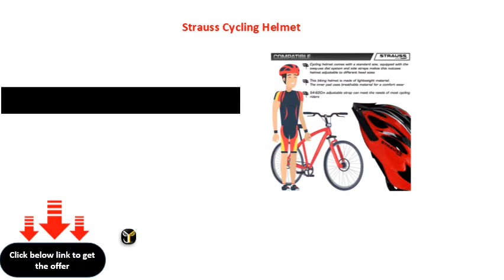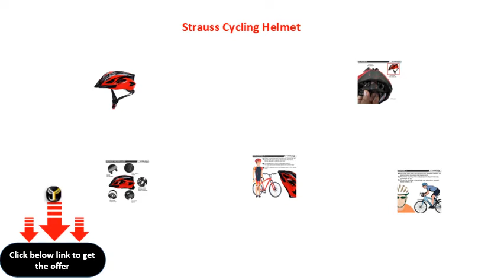Strauss Cycling Helmet